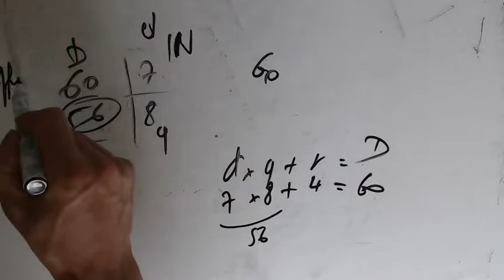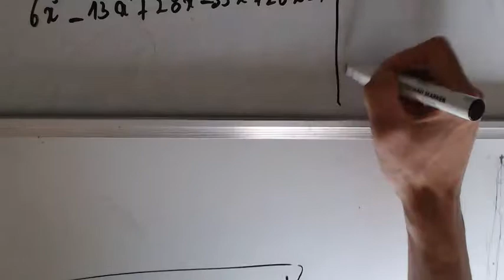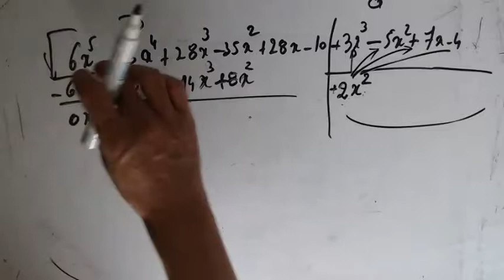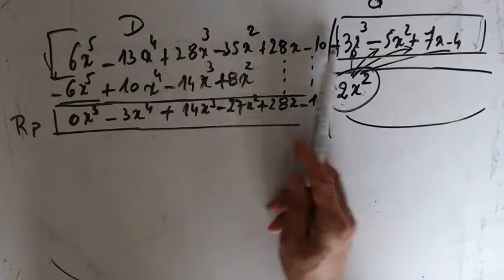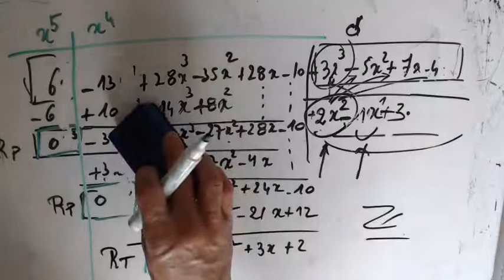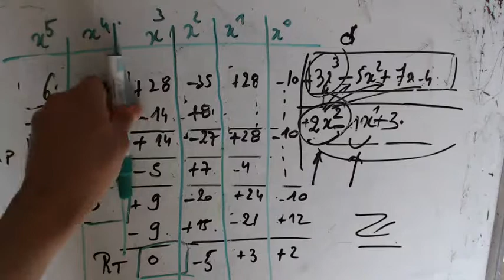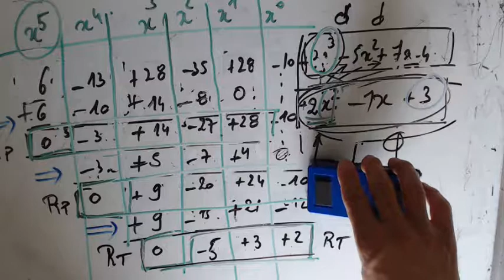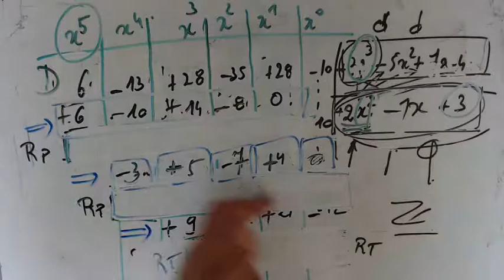Les polynômes - Division Euclidienne de polynôme - Méthode de la potence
(6 x^5 -13 x^4+28 x^3-35x²+28x-10) : (3x^3-5x²+7x-4)
code-SSPB-21